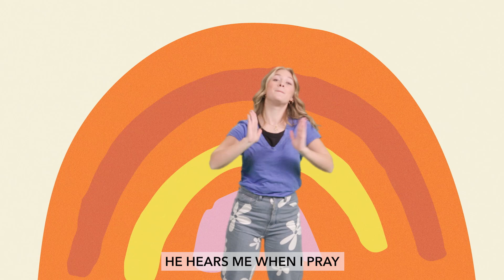Pre-K & Kinder | November Worship Song & Dance Moves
God's Got It✅